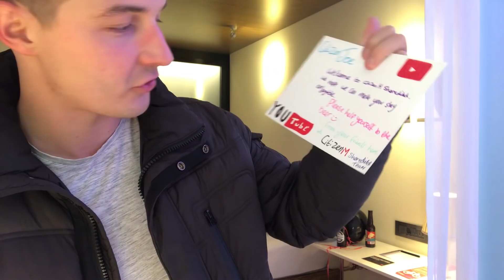iPhone X in London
Hi Guys, I am travelling from Budapest to London for the new iPhone X. Enjoy.